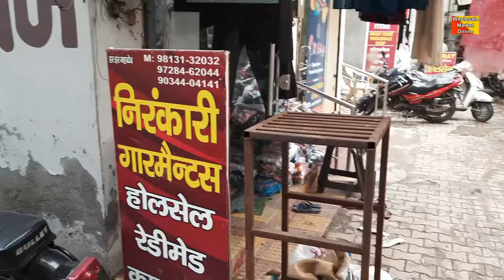Winter Collection | Top | Shirt | Jeans | Kurti | Wholesale Suit Market Ambala | Nirankari Garments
Winter Collection | Top | Shirt | Jeans | Kurti | Wholesale Suit Market Ambala | Nirankari GarmentsAmbala Cloth Market | Nirankari Garments

Shop Name: Nirankari Garments, Ambala Wholesale Cloth Market
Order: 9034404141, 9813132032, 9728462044